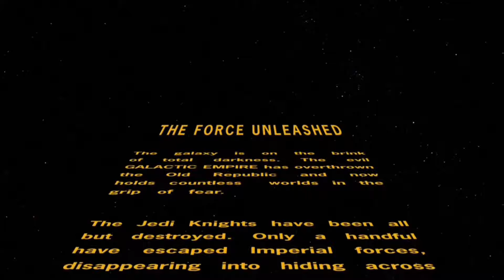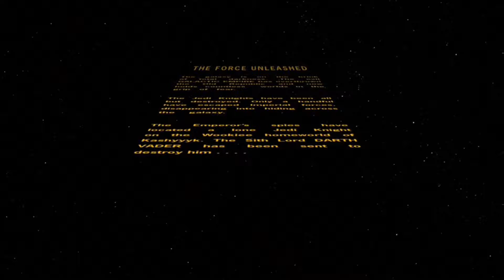Star Wars The Force Unleashed Episode 1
Today we are going to be reliving Star Wars The Force Unleashed.

Welcome to Vorten Fett, where we will be taking a journey through the world of Star Wars video games, if you love Star Wars and everything about it you have come to the right place.